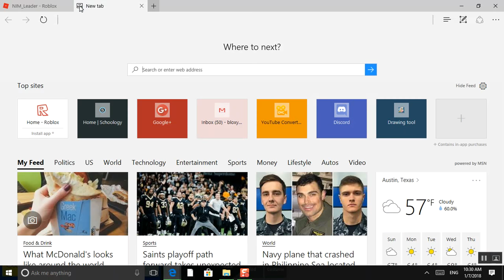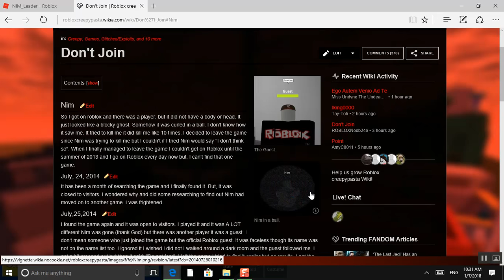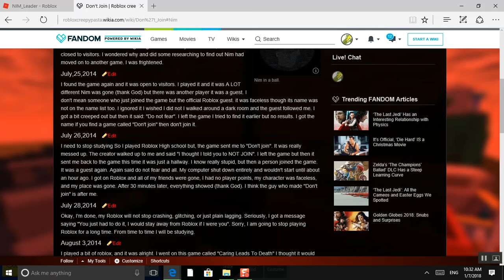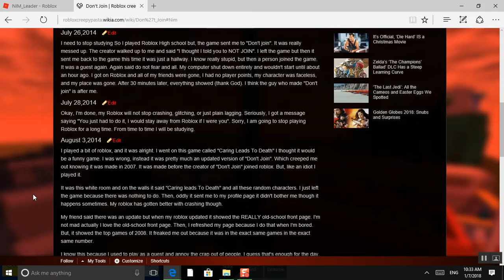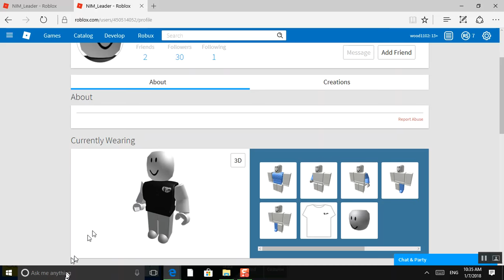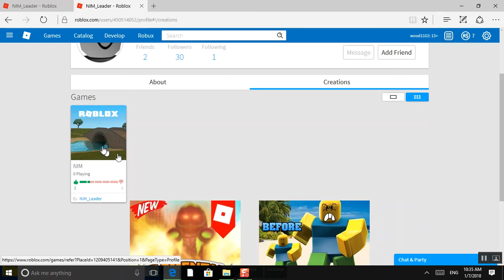The Story of Nim-ROBLOX Creepypasta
This is the story of Nim,source Roblox Creepypasta wiki